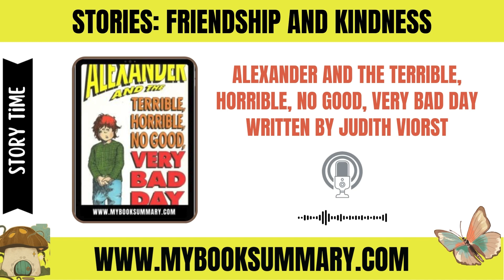Improve English ⭐Interesting Story ⭐Alexander and the Terrible by Judith Viorst @Mybooksandstorytime​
Dive into the comical chaos of "Alexander and the Terrible, Horrible, No Good, Very Bad Day" by Judith Viorst! Follow Alexander as he navigates a day full of mishaps and misfortunes, where everything seems to go wrong. From spilled cereal to troublesome shoes, Alexander’s day is a whirlwind of comedic frustrations.

Experience Alexander’s eventful day and his humorous struggles with everything that goes awry.
Enjoy vibrant animation and engaging storytelling that bring Judith Viorst’s classic tale to life.

Perfect for fans of the book and readers of all ages, this story offers a relatable and funny perspective on those days when nothing seems to go right.